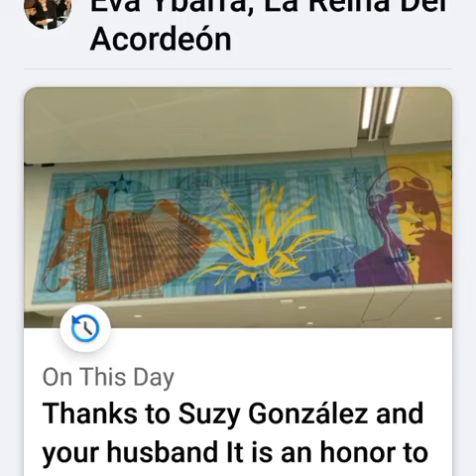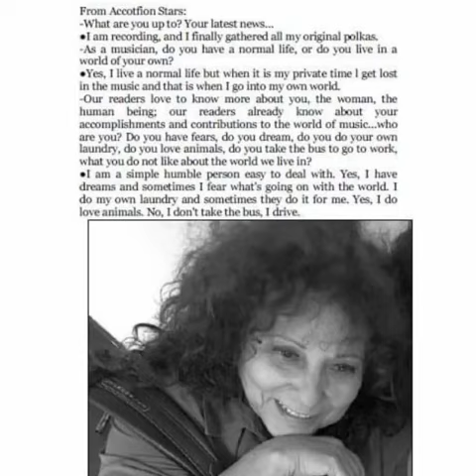Punalada Trapera Eva Ybarra